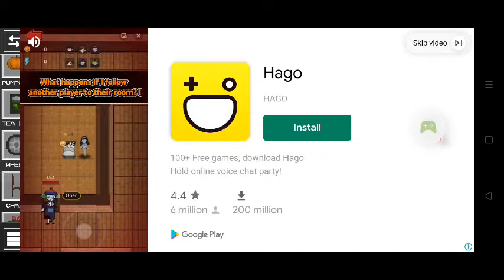if Mr watermelon and his friends stuck in a tiny room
FBI COMING IN 😂